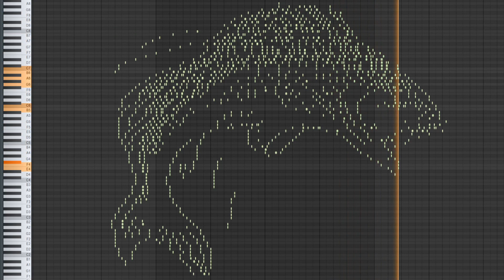MIDI Art - Jumping fish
Let's listen to MIDI Art - Jumping fish